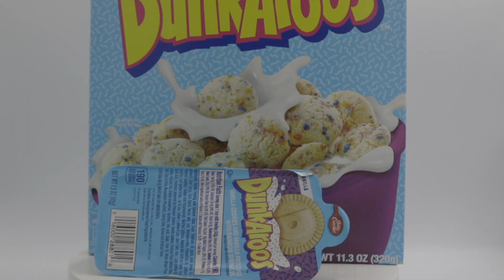Dunkaroos Cereal - Snack Facts Episode #3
Your favorite 90’s snack is now available in chocolate! This epic frosting and cookie dunking duo includes the O.G. Vanilla Cookies and Chocolate Frosting.

Dunkaroos are a snack food from Betty Crocker, first launched in 1990. It consists of a snack-sized package containing cookies and frosting; as the name implies, the cookies are meant to be dunked into the frosting before eating. Individual snack packages contain about ten small cookies and one cubic inch of frosting.
Discontinued: 2012 (original)
Introduced: 1990 (first run); 2020 (second run)

About A Little TV
Welcome to the official YouTube Channel of A Little TV!

Do you like Cannabis? Does your love of cannabis inevitably lead you to a love of munchies and superfluous sweets? Then you’re in the right place! A Little TV is your spot for a peek into the cannabis lifestyle and a behind-the-scenes look at the Canadian cannabis industry. Check out our channel for exploration of cannabis products, reviews, travel blogs exploring cannabis culture and the 4/20 lifestyle wherever that may be — oh, and also tons of fun and comedy make-em-ups and stacks of facts on snacks!

We share videos weekly featuring the latest and greatest in cannabis culture and snack foods.

📸 Get inspired on Instagram: @alittle.tv

📕 Join our Facebook Family: rb.gy/e6zolj